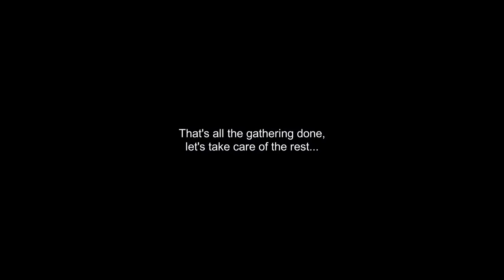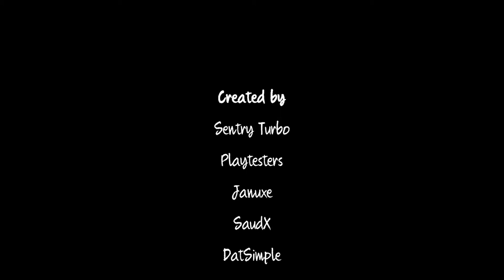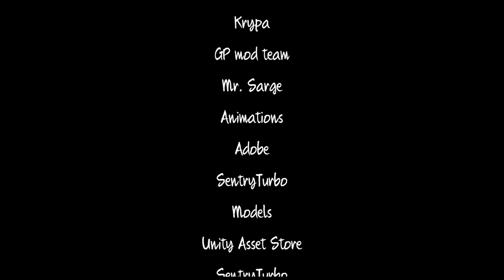ScareCrow Coop With Riley and James FULL GAME ENDING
boo! haha scared you!
Anyways, today my good friends James and Riley played a very spooky game with me called ScareCrow COOP.